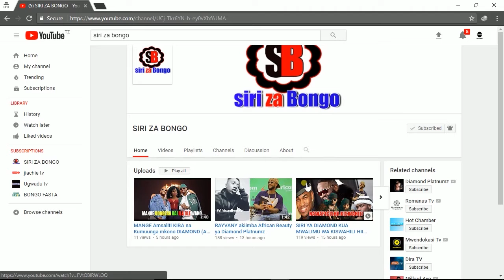AMBULANCE yakamatwa na madawa ya kulevya kutoka mwanza